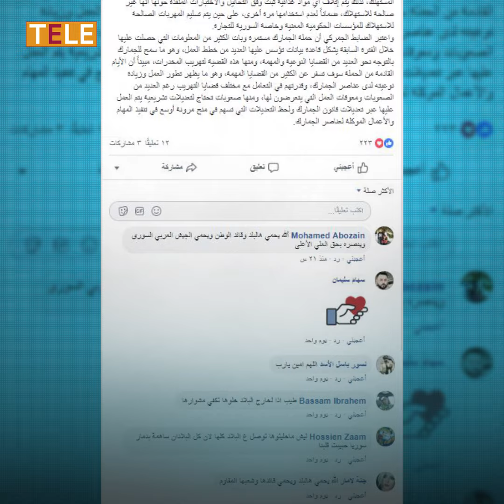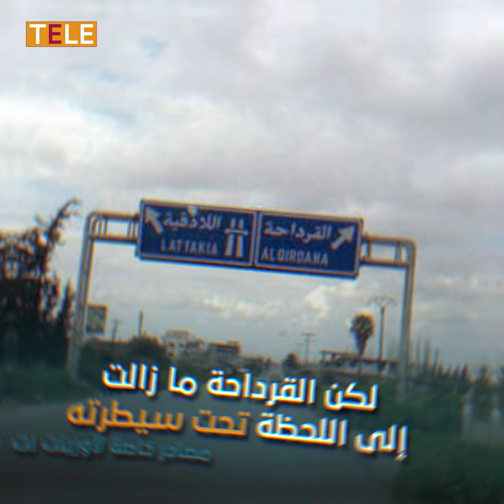بعد تهديد ووعيد.. النظام يعيد 900 ألف حبة "كبتاغون" لصاحبها بشار طلال الأسد!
يتوقف الفيديو عند إذلال  بشار طلال الأسد لنظام أسد نفسه، عبر إرغام النظام على إعادة 900 ألف حبة كبتاغون إليه بعد مصادرتها، وإرغام نظام أسد على إسقاط كافة الاتهامات الموجهة إليه بعد مفاوضات مع كبار ضباط أسد، وعدم التعرض لقوافل التهريب الخاصة به.